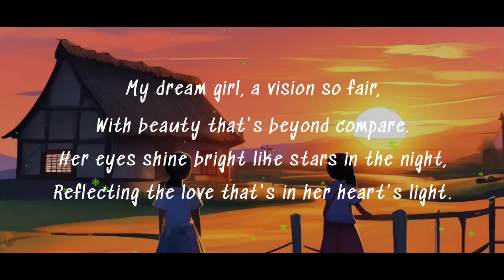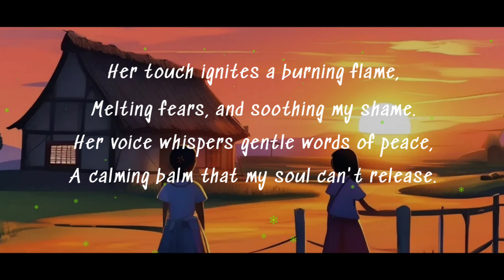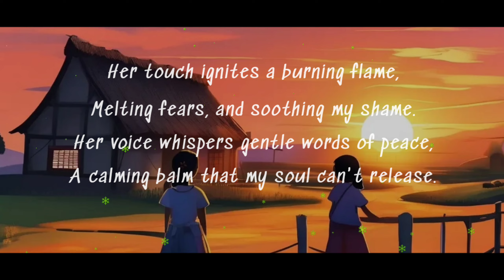My Dream Girl __ Lyric video music __top song2024_By Meta AI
AND FREE USE 100%
But give on your video title, like this "@Kerowe5  "

Lyric by Meta AI
This lyric was written by Meta AI
Voice. Suno.AI

LYRIC:

My dream girl, a vision so fair,
With beauty that's beyond compare.
Her eyes shine bright like stars in the night,
Reflecting the love that's in her heart's light.

Her smile can light up the darkest space,
And with one glance, my heart finds its place.
Her laughter echoes through my mind,
A melody that's one of a kind.

Her touch ignites a burning flame,
Melting fears, and soothing my shame.
Her voice whispers gentle words of peace,
A calming balm that my soul can't release.

My dream girl, a treasure so rare,
A gem that's precious beyond compare.
With every breath, I'll adore,
The beauty that she brings to my shore.